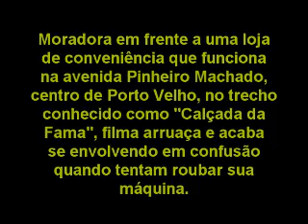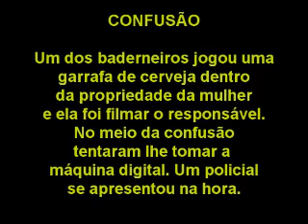Confusão Calçada da Fama em Porto Velho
Proprietária de uma residência em frente a loja de conveniência filma baderna e confusão ocorrida na madrugada até o início da manhã. Som alto, pertubação da ordem e falta de respeito com os moradores da região que moram há anos aos arredores da chamada "Calçada da Fama".